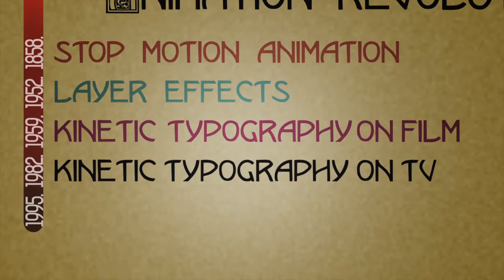Short history of Kinetic Typography with timeline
Short history of Fonts and Text animation.
How much it takes for Kinetic Typography to reach Youtube?
Audio and Font is for preview purposes only.